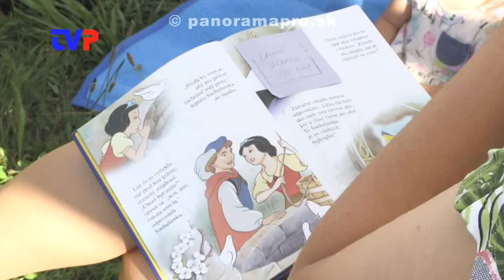Prvé akcie v Chillout zóne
V stredu desiatky rodičov s deťmi si prišli vypočuť známu rozprávku o Snehulienke. Sami sa dokonca aj do príbehu zapojili.